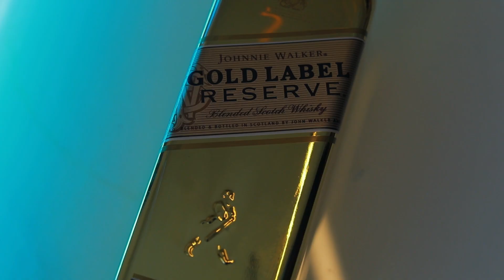IMAGE CINEMA | Dinuri AND Stephan | Wedding Highlights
Dressed by | Julia's Closet
Music Track | Elephant Heart - Lenguas

"Cinematography is a writing with images in movement and sound"
Thank you my loving IMAGE CINEMA crew.